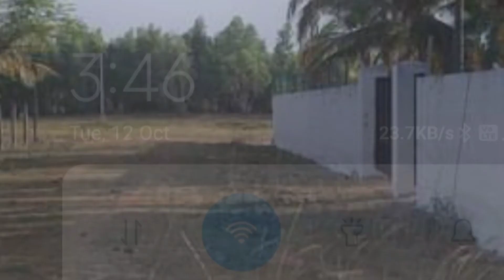81.besttime, Madhavaramerumbakkam CMDA Approved land 4800sf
besttime, Madhavaram Vadaperumbakkam CMDA Approved land 4800sf nearby NH NorthEast corner plots

Best time,Google,

Vadaperumbakkam CMDA Approved land 4800sf nearby NH NorthEast corner plots

Ambattur Moogambigai Nagar CMDA Approved land 5300sf NorthEast corner plots

Ambathur Hindustan Nagar  CMDA Approved land 7200sf North East corner plots